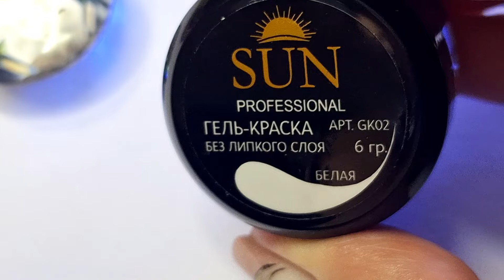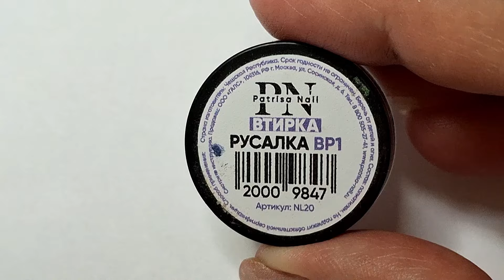Две идеи летнего маникюра с акриловый пудрой. Видеоурок/ Summer manicure . Tutorial.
Канал в телеграмм, где  мастер - классы публикую каждый день, там вы можете  делиться своими работами и идеями, получать полезную информацию, задавать вопрсы: